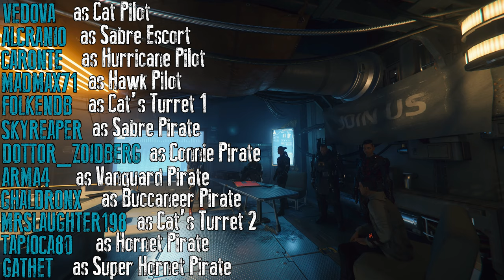Star Citizen - Black Cat Down | Cat attacked by Pirates with Distortion weap | Boarding & Fight | 2k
Hello Citizens,

Based on an actual event, a Drake Caterpillar was attacked by pirates Ravagers with distortion weapons. I will not spoiler the video, watch it!

"Se il video vi è piaciuto, lasciate un commento e un mi piace, ci vediamo alla prossima tappa"